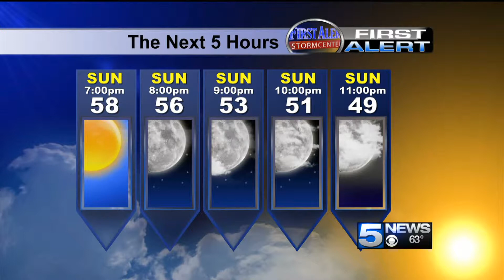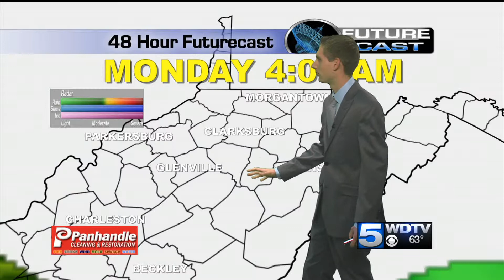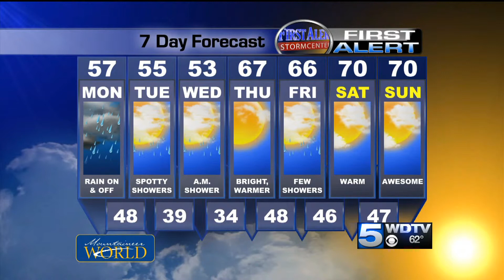Meteorologist Brian Donegan, 6 PM Weather Hits, 4/6/14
Meteorologist Brian Donegan's weather hits.  Sunday, April 6th, 2014.  5 News at 6, Weekend Edition.  WDTV, Bridgeport / Clarksburg, West Virginia.